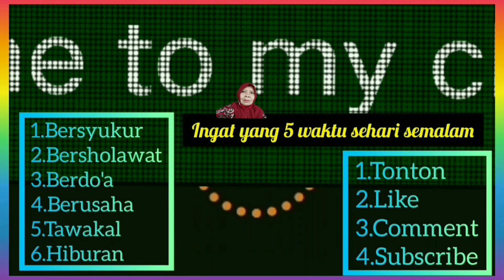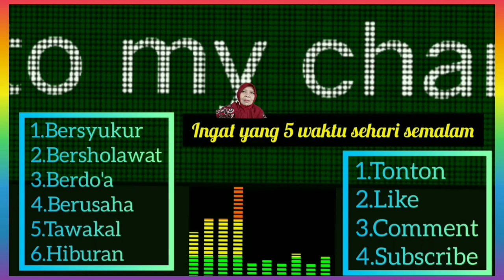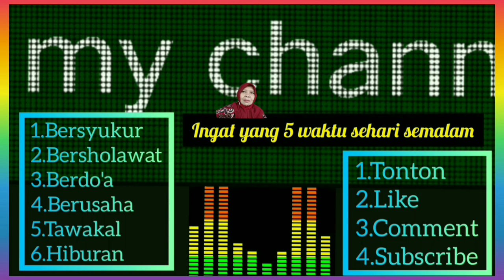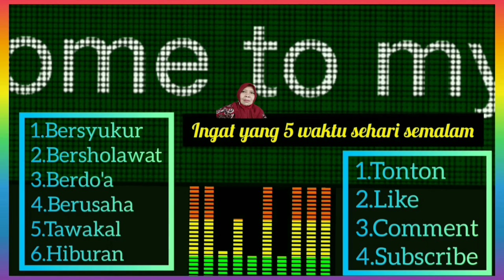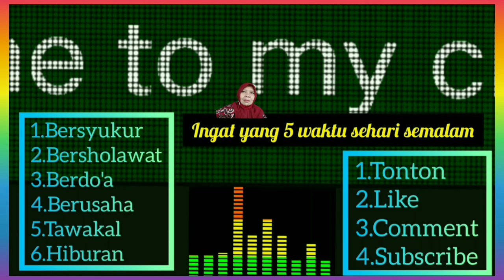Tarling#cirebonan# 25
ASSALAAMU'AKAIKUM.Lagu ini mengisahkan seorang#suami yang pengangguran,malas bekerja.Dia mengabaikan keluarganya/ tanggungjawabnya.Setiap hari dia hanya bermain catur dengan temannya.Sehingga istrinya harus dagang opak untuk memenuhi kebutuhan keluarganya.
Semoga terhibur,dan terimakasih atas dukungannya..